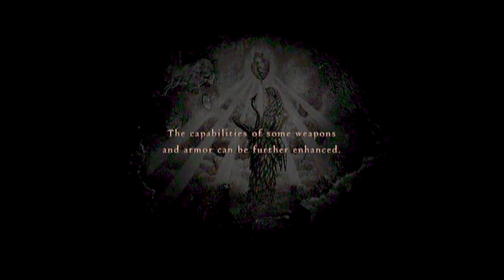let's play dragon's dogma part 4-magical talking rock,cyclopes fight fail, and creating a companion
beetwee makes it to camp, talks to a rock, fights a cyclopes twice and creates a follower